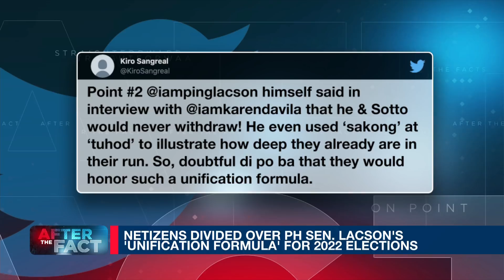1Sambayan Convenor on Duterte's plan VP bid: A shameless attempt to retain power | ANC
After the Fact: "If you subject Sen. Bong Go to the criteria of 1Sambayan, he would fail. (In terms of) competence, character, and track record, (he has) absolutely nothing to show... Medyo nakakahiya na mag-aambisyon ang isang tao na wala naman talagang maipakita... (As for) the President, who they say is going to run for Vice President, to me this sounds like a shameless attempt to retain power," says former governor Lito Coscolluela, a 1Sambayan convenor.